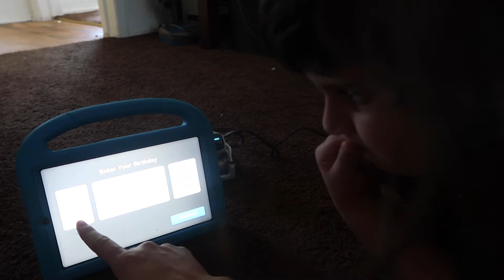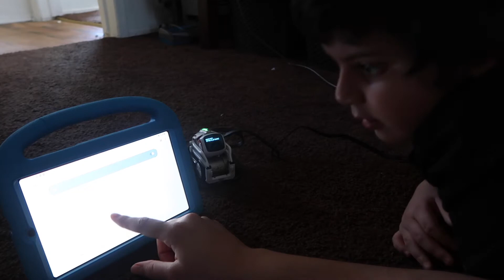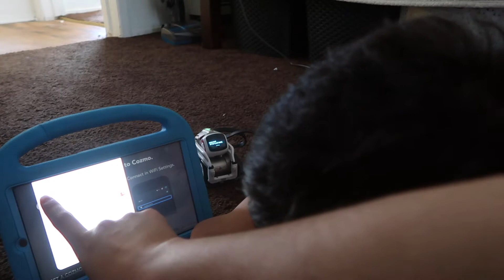🟢 chill cozy paint and clean with me 🟢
Find Me